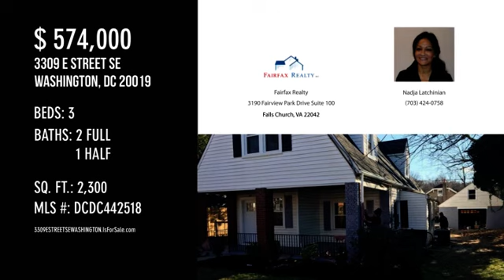3309 E STREET SE, WASHINGTON, DC 20019 - Nadja Latchinian - MLS DCDC442518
MLS DCDC442518

Completely renovated single family home on over-sized lot, plenty of privacy and parking, separate   detached 2 car garage in rear, with driveway space for 2 more cars, new electric, new plumbing, new roof, new appliances, new flooring, new HVAC, hard-wood floors, granite counter-tops, stainless steel appliances, basement is for mechanical equipment and storage.

Contact Agent:
Nadja Latchinian
Fairfax Realty